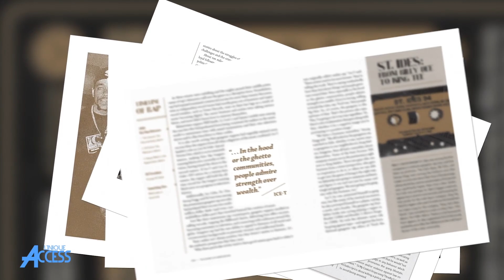Joeski Love on Signing with the Bomb Squad & Why Pee-Wee Herman Wasn’t in “Pee-Wee’s Dance” Video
JoeskiLove stops by UniqueAccessEnt to discuss signing with the Bomb Squad. The New York rapper also tells SorenBaker why Pee-Wee Herman wasn't in the "Pee-Wee's Dance" video & how he got one of the best contracts in music history.

Produced by Dana Dane